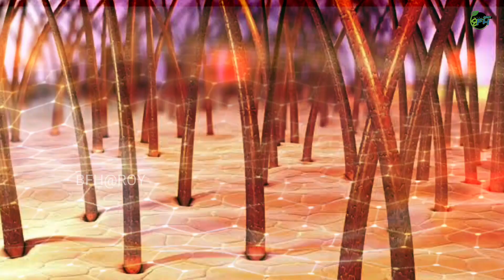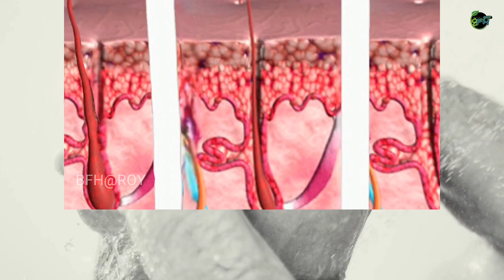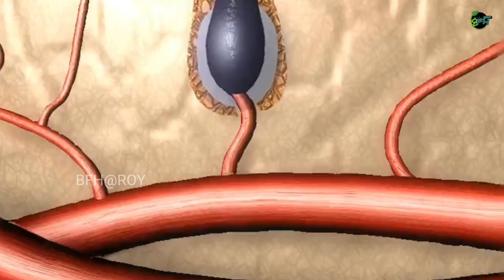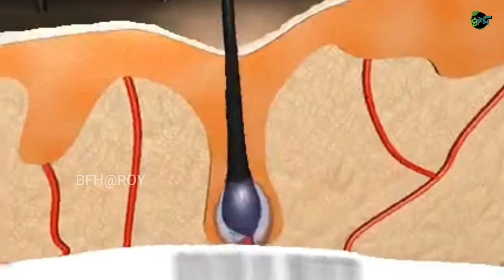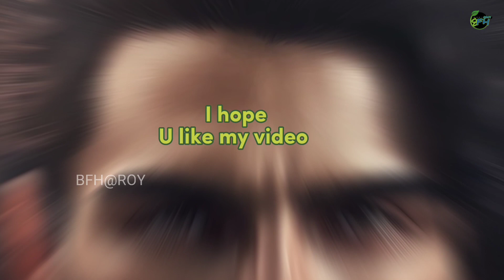How To Get Attractive Hair | How Get Long Hair Fast ⏩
I hope you will enjoy my video my
skincare-new fashion- latest outfits information as well as unique haircut make you more attractive and good looking ..

             BFH@[ROY]